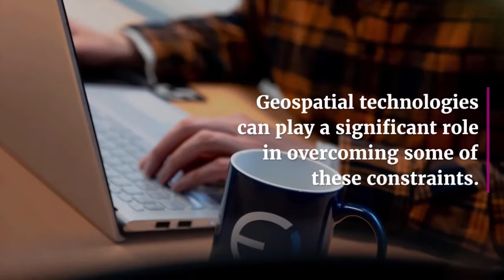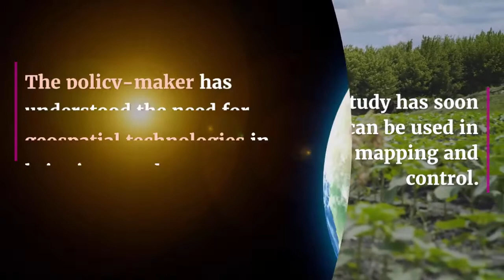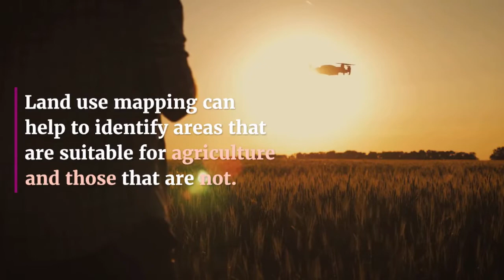How Geospatial Technologies Are Bringing Another Green Revolution In India.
The Green Revolution, which happened in India in the 1970s, is credited with making the country food self-sufficient. Today, a new challenge faces Indian agriculture: how to make it more sustainable. This is where geospatial technologies can play an important role. By integrating spatial information with data on crops, irrigation, weather, and soil characteristics, researchers can develop models that help farmers optimize their production. In this way, geospatial technologies are bringing another green revolution in India.

Read the full article on the GIS Resources website - How Geospatial Technologies Are Bringing Another Green Revolution In India

Recreation | Relax Ambient Meditative - calm music. An inspiring, motivating, and relaxing mood. Suitable for advertisements, promos, nature, spa, inspirational videos, and more.

Video created using Lumen5 website.